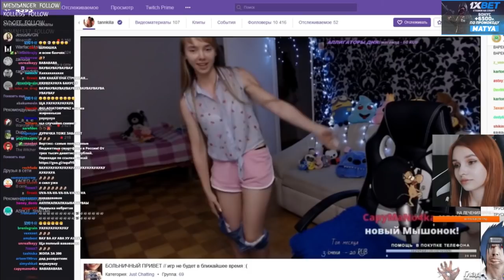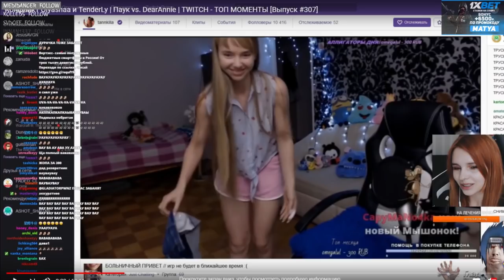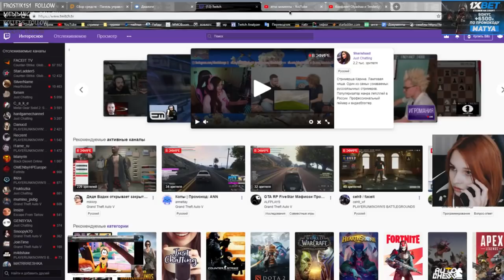Smorodinova смотрит Конфликт Olyashaa и TenderLy|Паук vs DearAnnie |TWITCH - ТОП МОМЕНТЫ